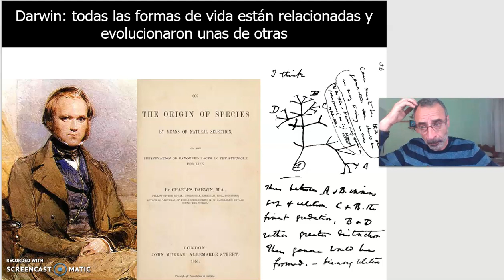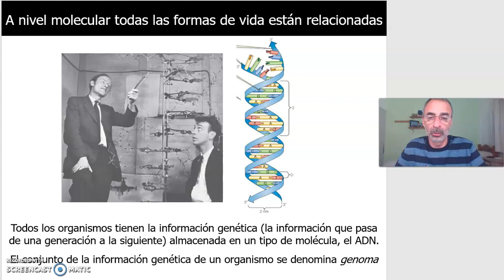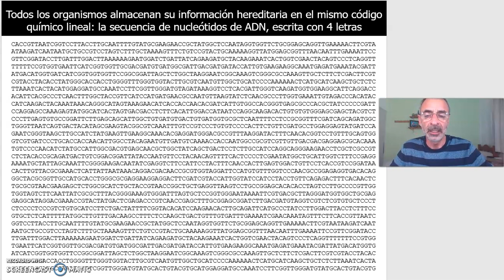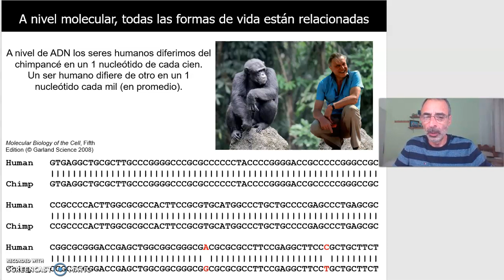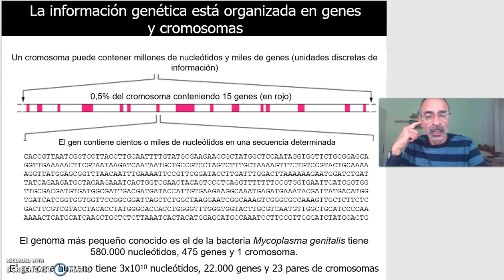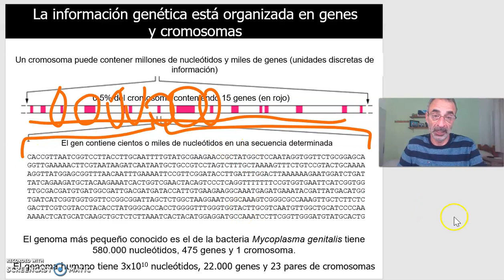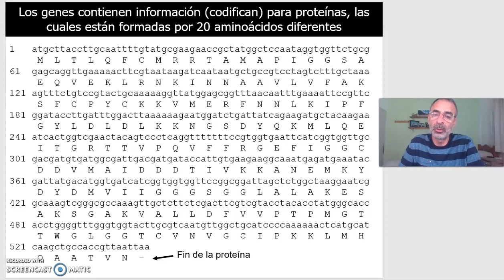ICB1 Unidad 1 Clase 1 (Parte 2)